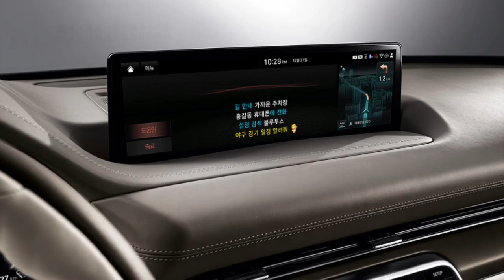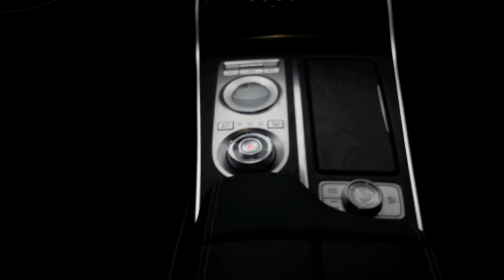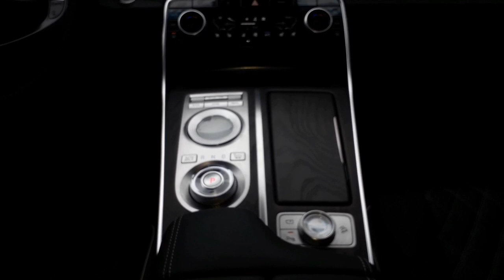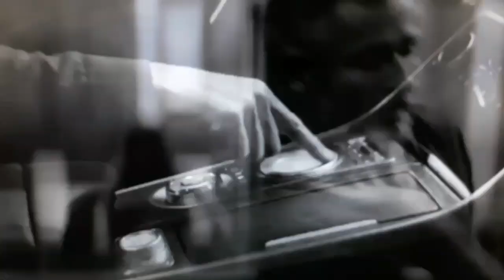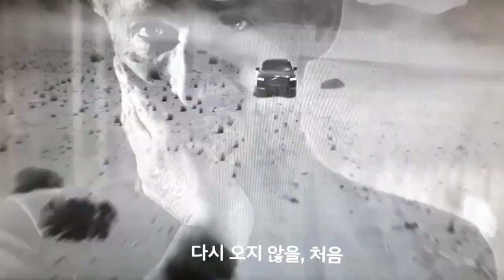GV80 2020년최신형 제네시스 최초의 SUV 3.0 디젤 4WD 풀옵션 JX1 대전 일반인 최초 시승기 [ 대전 황장군의 '카스토리텔링(자동차리뷰)' 제20회 ] 대사우TV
대전광역시 최초공개하는 2020년 최신형 제네시스 최초의 SUV인 GV80 풀옵션 최고 트림모델의 일반인 시선으로의 시승을 통하여 일상이 바쁘시고 직장때문에 직접 시승을 못하시는 분들을 위하여 간접경험을 통하여 시승정보를 드리는 영상입니다. GV80 제네시스_GV80 제네시스_최초의SUV_GV80 GV80시승기 #3.0디젤